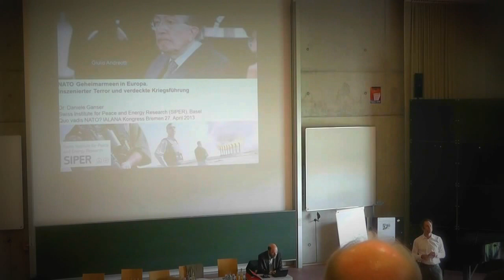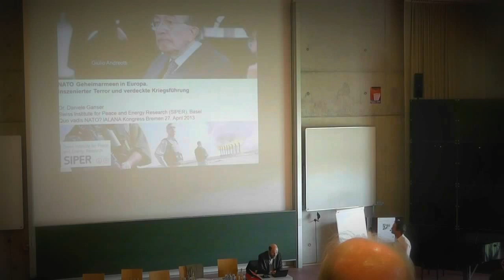Staatsterror: Wie rede ich mit Freunden darüber? ein guter Tipp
Dr. Daniele Ganser über NATO-Geheimarmeen, 9-11 und die Rolle als Wissenschaftler

Daniele Ganser ist ein Schweizer Historiker. Er ist Energie- und Friedensforscher und Leiter des Swiss Institute for Peace and Energy Research (SIPER).
International bekannt wurde Ganser 2005 mit einer wissenschaftlichen Abhandlung über Geheimarmeen der NATO im Kalten Krieg.